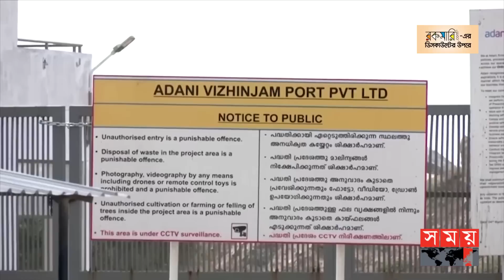শেয়ার বিক্রির অনিয়ম নিয়ে এবার আদানি গ্রুপের বিরুদ্ধে তদন্ত শুরু! | Adani Group Stock | Somoy TV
জালিয়াতির নানা অভিযোগের পর প্রথমবারের মতো তদন্ত শুরু হয়েছে আদানি গোষ্ঠীর বিরুদ্ধে। আদানি গ্রুপের ২৫০ কোটি মার্কিন ডলারের শেয়ারবিক্রির অনিয়মের বিরুদ্ধে তদন্তে নেমেছে ভারতের পুঁজিবাজার নিয়ন্ত্রক সংস্থা সিকিউরিটিজ অ্যান্ড এক্সচেঞ্জ বোর্ড অব ইন্ডিয়া সেবি। তবে হিনডেনবার্গের বিরুদ্ধে আইনি পদক্ষেপ নেয়ার ঘোষণা দিয়েছে আদানি গ্রুপ

Somoy TV: t.ly/Se1z
Somoy TV Bulletin: t.ly/iqIq
Somoy Entertainment: t.ly/3dWC
Somoy Sports: t.ly/iASp
SOMOY TV ISLAMIC: t.ly/zU6a

Somoynews.tv: t.ly/Y7ab
খেলার সময়: t.ly/xJ5H
সময়ের গল্প: t.ly/EW3M
এ সময়ের বাণিজ্য : t.ly/m3ir

Groups:
Somoy TV (Official)✅: t.ly/ajiO
Somoy Entertainment✅: t.ly/8CLh
Somoy Business✅: t.ly/4xaJ